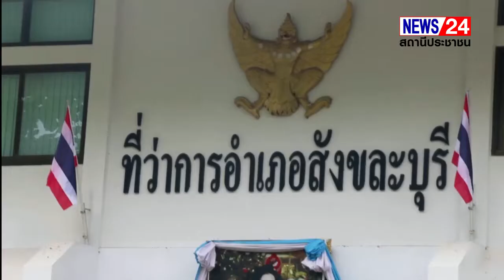กาญจนบุรี - อำเภอสังขละบุรี จัดพิธีปฎิญาณตนและมอบบัตรประจำตัวประชาชนให้แก่ผู้ได้รับสัญชาติไทย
กาญจนบุรี - อำเภอสังขละบุรี จัดพิธีปฎิญาณตนและมอบบัตรประจำตัวประชาชนให้แก่ผู้ได้รับสัญชาติไทยตามโครงการขับเคลื่อนนโยบายสำคัญของกรมการปกครองด้านสัญชาติและสถานะบุคคล

วันนี้ 29 ก.ย. 2565 ผู้สื่อข่าวรายงานว่า ที่ศาลาประชาคมอำเภอสังขละบุรี นายสุทธิพร ศิวเวทพิกุล นายอำเภอสังขละบุรี เป็นประธานในพิธีมอบบัตรประชาชนให้แก่ผู้ได้รับสัญชาติไทยตามพระราชบัญญัติสัญชาติ พ.ศ.2508 แก้ไขเพิ่มเติม (ฉบับที่4) พ.ศ. 2551 ซึ่งมีภูมิลำเนาอยู่อาศัยในพื้นที่อำเภอสังขละบุรี จำนวน 53 ราย  แบ่งเป็น มาตรา 7 ทวิ วรรคสองอายุต่ำกว่า 18 ปี 32 ราย  มาตรา 7 ทวิ วรรคสอง อายุมากกว่า 18 ปี 9 ราย และมาตรา 23 จำนวน 12 ราย

ซึ่งกิจกรรมในวันนี้ถือเป็นการขับเคลื่อนโครงการสำคัญของกรมการปกครอง ประจำปีงบประมาณ 2556 ภายใต้ชื่อ 10 Flagships to DOPA ALL smart 2022  ทั้งนี้ปัญหาการไร้สัญชาติ ถือเป็นเรื่องสำคัญซึ่งหากบุคคลใดเป็นบุคคลไร้สัญชาติ ไม่ว่าด้วยเหตุผลใดก็ตาม บุคคลนั้นย่อมไม่ถือเป็นพลเมือง และไม่ได้รับการคุ้มครองสิทธิและเสรีภาพเทียบเท่ากับพลเมืองแห่งรัฐนั้นกรมการปกครองกำหนดให้งานสัญชาติและสถานะบุคคลเป็น1ใน10โครงการสำคัญของกรมการปกครอง ซึ่งอำเภอสังขละบุรีได้มีการดำเนินการและยกระดับงานดังกล่าวอย่างต่อเนื่อง เพื่อให้เกิดการพัฒนาสถานะและแก้ไขปัญหาสัญชาติได้อย่างครอบคลุมทั่วถึง นับตั้งแต่ปี พ.ศ.2560-พ.ศ.2565 อำเภอสังขละบุรีได้ดำเนินการมอบบัตรประจำตัวประชาชนให้แก่ผู้ได้รับสัญชาติไทยตามโครงการฯไปแล้วจำนวน 4,002 ราย ส่วนปี พ.ศ.2565 อำเภอสังขละบุรีโดยนายอำเภอ ได้อนุมัติสัญชาติไทย (คำร้องของปี 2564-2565) จำนวน 180 ราย  โดยปี พ.ศ.2565นี้ มีผู้ยื่นคำขอสัญชาติไทยทั้งสิ้นจำนวน 182 ราย นายอำเภออนุมัติแล้ว 72 ราย อยู่ระหว่าดำเนินการ 110 ราย

น.ส.ศรีวรรณ ทวีนพคุณ อายุ 19 ปี อาชีพ เจ้าหน้าที่โรงพยาบาลพหลพลพยุหเสนาจ.กาญจนบุรี เปิดเผยกับผู้สื่อข่าวว่าตนเองรู้สึกดีใจที่ได้เป็นคนไทยอย่างสมบูรณ์ในวันนี้ ที่ผ่านการไม่มีบัตรประชาชนทำให้ตนเองรู้สึกน้อยใจ เนื่องจากไม่มีสิทธิในหลายๆเรื่อง ไม่มั่นใจในการดำเนินชีวิตทั้งในเรื่องการศึกษาและการประกอบอาชีพ ตนจึงเรียนแค่ ม 3 เพราะไม่รู้ว่าจะเรียนไปเพื่ออะไร ถึงวันนี้ตนเองได้เป็นคนไทย มีสิทธิเหมือนคนทั่วไปจึงได้เปลี่ยนความคิดในการดำเนินชีวิตและกลับอยากมาเรียนต่อเพื่อนำไปใช้ในการทำงาน โดยตนเองตั้งใจจะเรียนต่อ ก.ศ.น จนจบ ม 6 และจะไปเรียนต่อผู้ช่วยพยาบาล เพื่อทำงานในโรงพยาบาล ซึ่งเป็นอาชีพที่ตนเองรัก ต่อจากนี้จะตั้งใจดำรงตนเป็นพลเมืองที่ดีเพื่อเป็นการตอบแทนที่ได้รับโอกาสในครั้งนี้./
ทีมข่าวภูมิภาคกาญจนบุรี / ปรีชา   ไหลวารินทร์